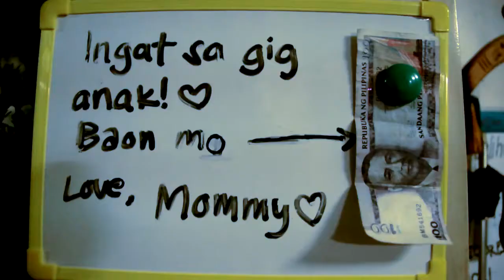Happy Mother's Day from ACT-UP!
Just a random Mother's Day video :D